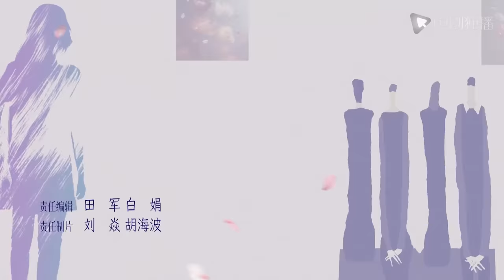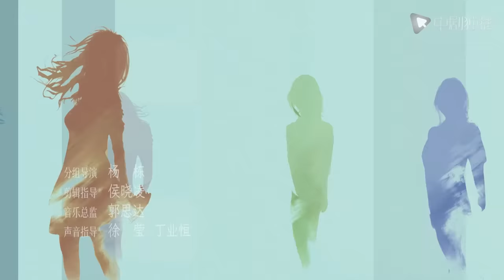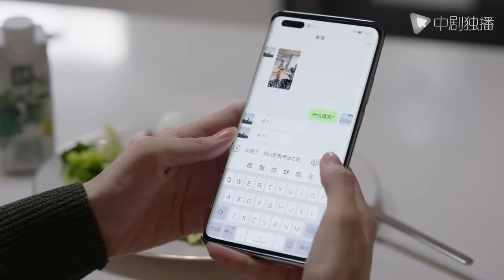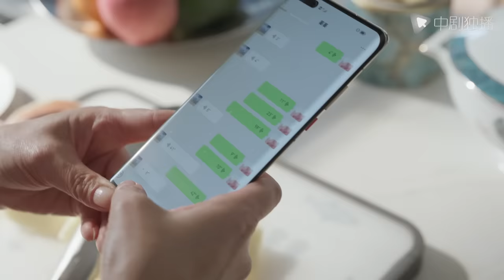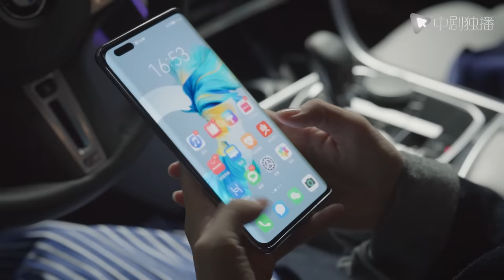欢乐颂4 EP28｜Ode to Joy 28（江疏影、杨采钰、张佳宁、窦骁 领衔主演）